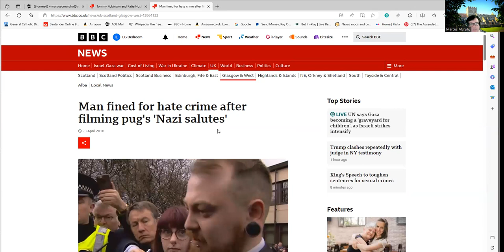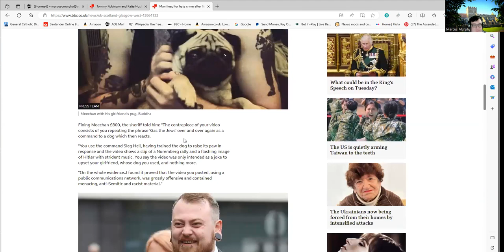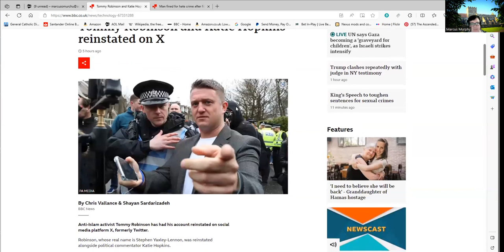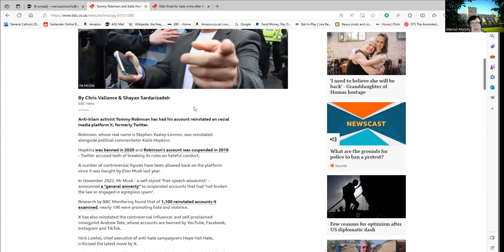Tommy Robinson And The Pugs of The Third Reich.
Tommy Robinson's return to X (formerly Twitter and who knows what it will be called this time next Tuesday) is amusing to an extent. Much as he annoys me I'm supportive of people I disagree with having a voice. However, let us not forget one of Tommy's past adventures with Count Dankula: